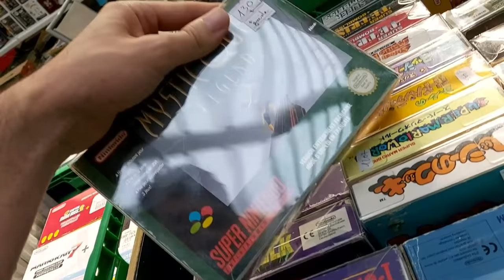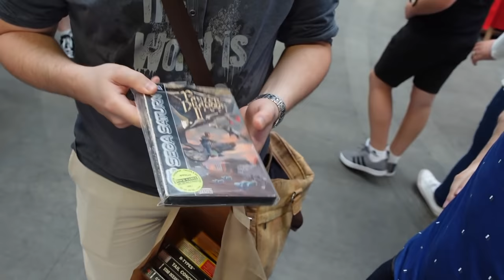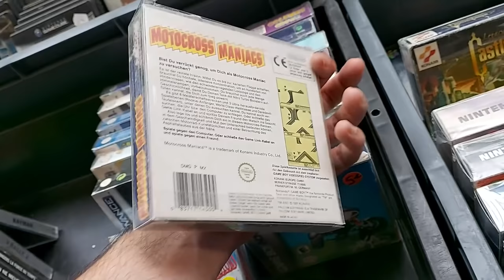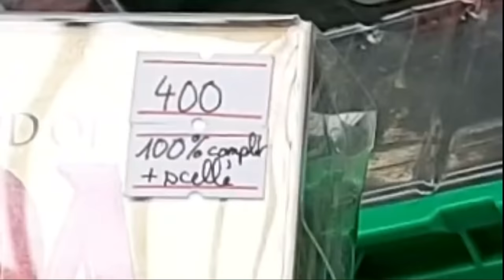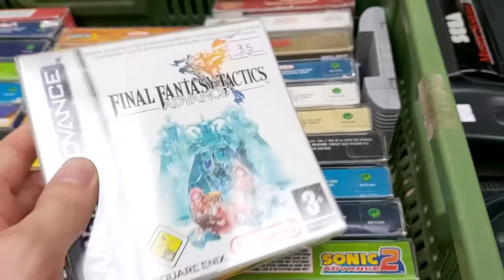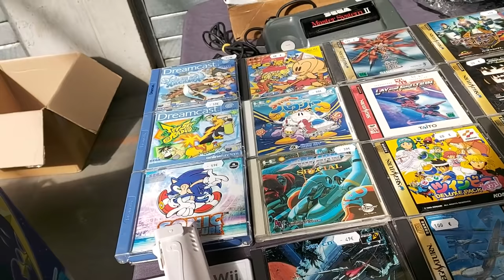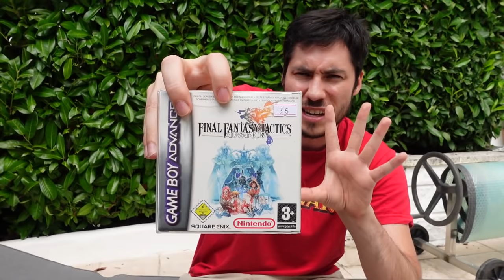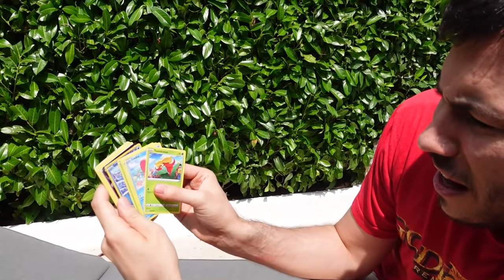Vide grenier SPECIAL GEEK à Bourg en Bresse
MES RESEAUX